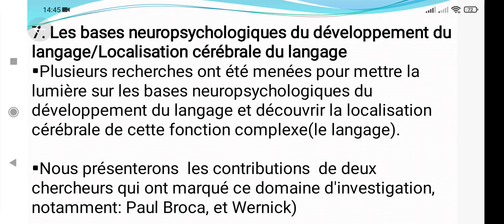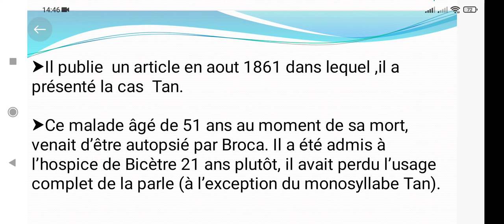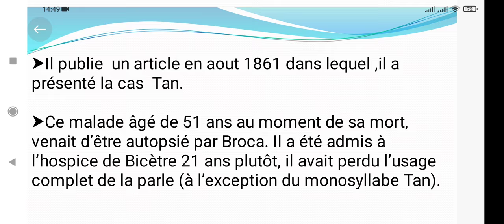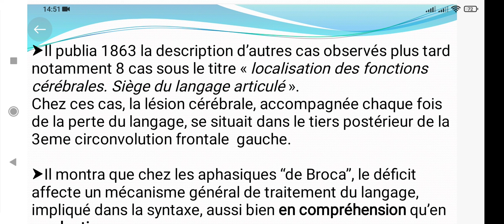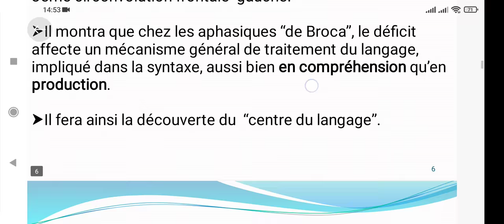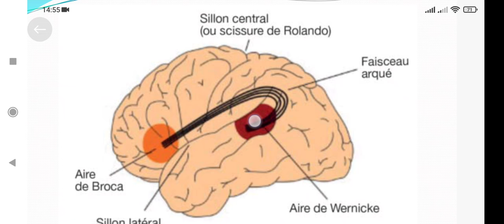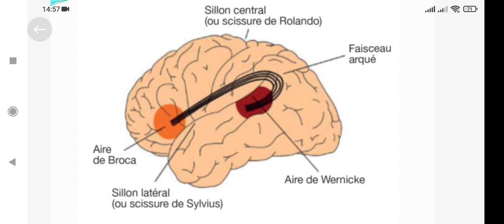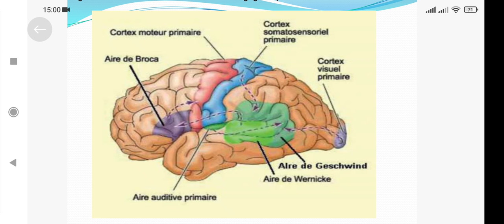Localisation cérébrale du langage ( Broca et Wernicke)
Le but ici de comprendre c'est quoi une aphasie de Broca et une aphasie de Wernicke, généralement il y a toujours des questions dans l'examen concernant ce point.

bonne chance.